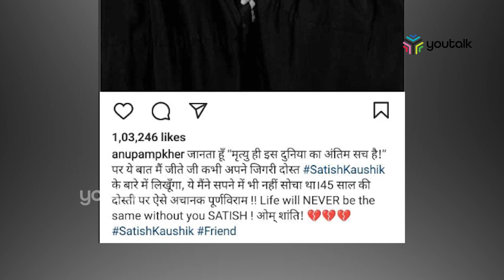ബോളിവുഡ് നടന്‍ സതീഷ് കൗശിക് അന്തരിച്ചു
ബോളിവുഡ് നടന്‍ സതീഷ് കൗശിക് അന്തരിച്ചു|youtalk|